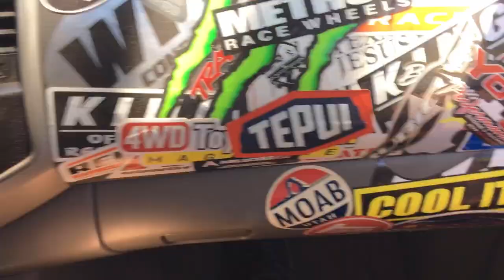National Donut Day/ Tire Friday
National Donut Day and Tire Fire Friday brought to you this week by @83rickybobby 🤘🏻🇺🇸